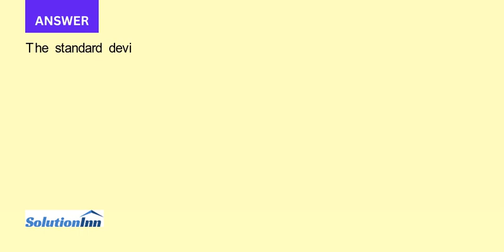The Black Scholes price for a European put option with S 40 K 40 0.30 r 0.08 0 and t 0.25 is 1.99. U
The Black-Scholes price for a European put option with S = $40, K = $40, ? = 0.30, r = 0.08, ? = 0, and t = 0.25 is $1.99. Use Monte Carlo to compute this price. Compute the standard deviation of your estimates. How many trials do you need to achieve a standard deviation ...